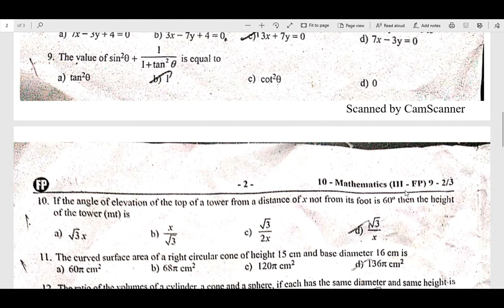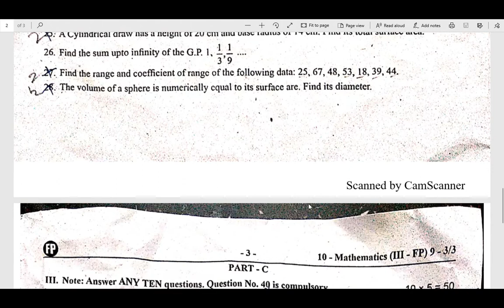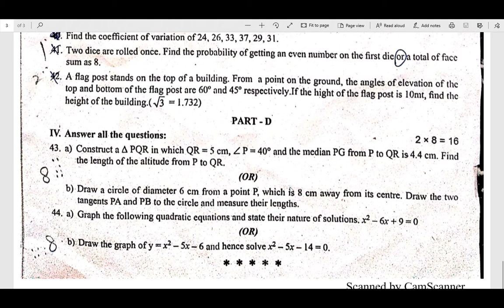10th New Syllabus Maths Third Revision Question Paper/EM/3dsegments!!!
Please review the below youtube videos. It very useful for your public exams.

How to Score Full Mark in 10th std New syllabus Maths Graph (10/10) Tips and Tricks